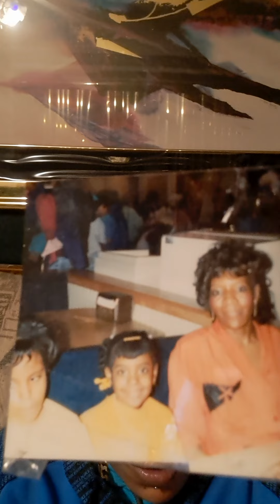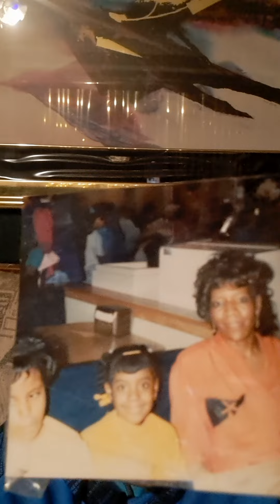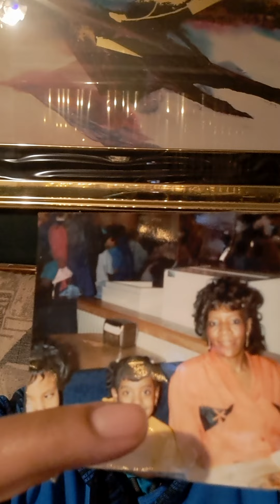I was sexually molested by my father as a child! Here is my story part 2!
I was sexually molested by my father as a child! Here is my story part 2!  Only reason I'm doing a part 2 is because God asked me to!  Thanks Yall!